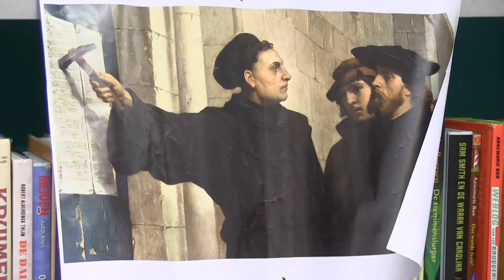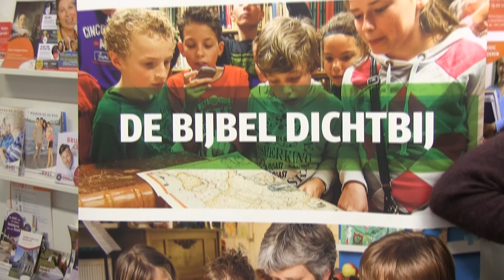Bijbelleesestafette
In de Bibliotheek werd een Bijbelleesestafette gehouden